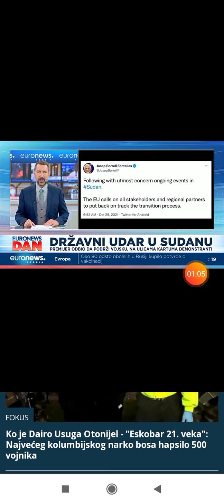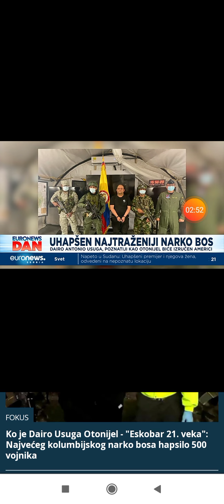Milan Šarić Euronews Srbija 25.10.2021.